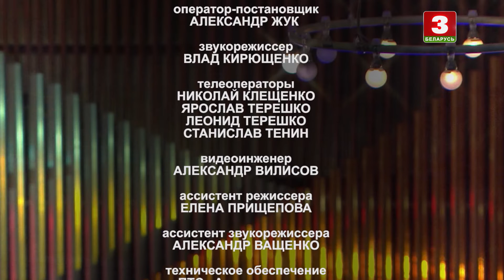Юбілейны канцэрт маэстра Аркадзя Берына